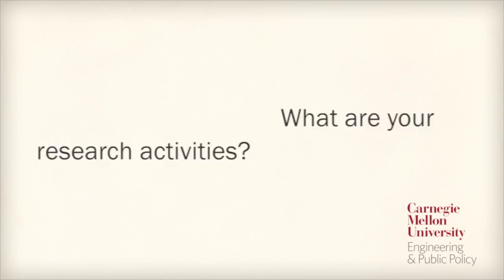Engineering and Public Policy Student Voice: Travis Carless, PhD Student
PhD Candidate Travis Carless discusses what brought him to the EPP program and how it will help move his career forward.